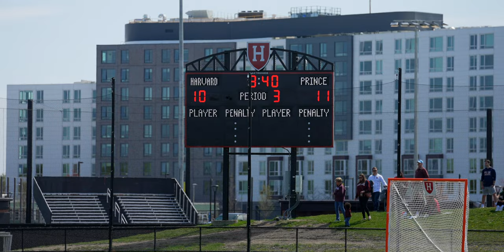Princeton Highlights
Check out the incredible highlights from our 19-16 win over Princeton on Senior Day and Alumni Day! Awesome work from Flan0

Follow the Harvard Lacrosse Team on Twitter, Facebook, Instagram, Tik Tok and LinkedIn:

Camp:
Want to go to Harvard Lacrosse Camp?